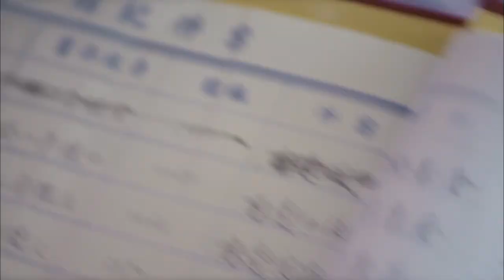ENGSUB【煮妇神探/Detective who cooks wives】31寡妇为查明亡夫死因加入巡捕房，搭档傲慢公子哥屡破奇案#通天狄仁杰#李小璐#贾乃亮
剧名（Drama Name）：【煮妇神探/Detective who cooks wives】

该剧讲述了家庭主妇苟吉祥为查明丈夫死因而加入巡捕房，与傲慢公子毛儒毅搭档屡破奇案的故事。本剧以七个不同的主题案件为背景，通过逗比探案的方式展现了苟吉祥的励志故事